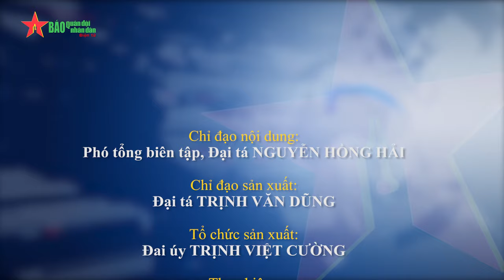Thượng tướng Nguyễn Tân Cương: Phải bảo đảm đầy đủ xăng, dầu cho toàn quân thực hiện nhiệm vụ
Báo QĐND - Sáng 12-1, tại Hà Nội, Thượng tướng Nguyễn Tân Cương, Ủy viên Trung ương Đảng, Ủy viên Thường vụ Quân ủy Trung ương, Tổng Tham mưu trưởng Quân đội nhân dân Việt Nam, Thứ trưởng Bộ Quốc phòng chủ trì Hội nghị thông qua Kế hoạch phân bổ hạn mức xăng dầu bảo đảm cho nhiệm vụ Quốc phòng năm 2024.